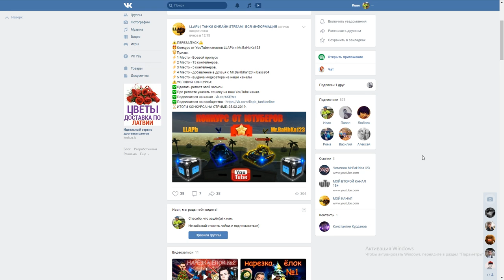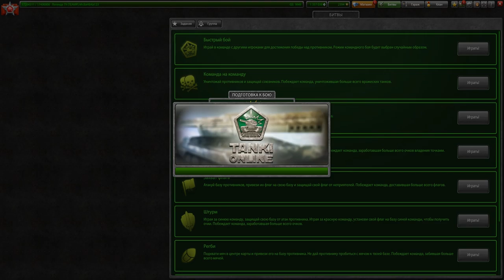ПОДОЖДИ , НЕ ТОРОПИСЬ! ЭТО НЕ ТЕ СКИДКИ ! НА 8 МАРТА БУДУТ ЛУЧШЕ СКИДКИ В ТАНКАХ ОНЛАЙН